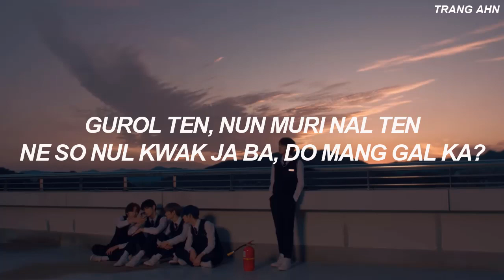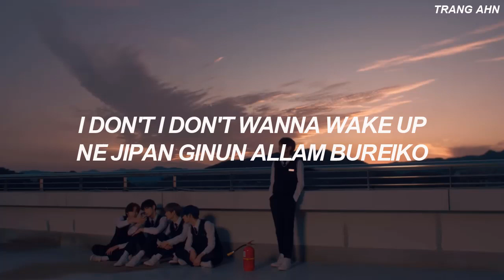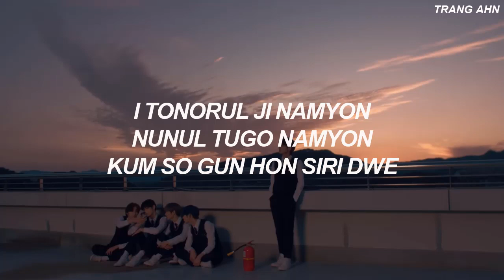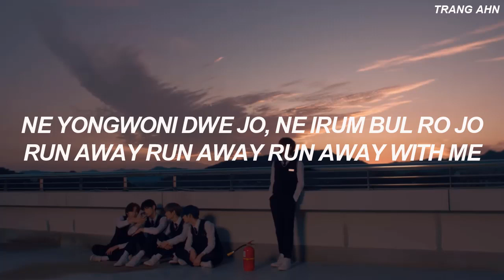TXT (투모로우바이투게더) - 'RUN AWAY' (Easy Lyrics)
By: Trang Ahn